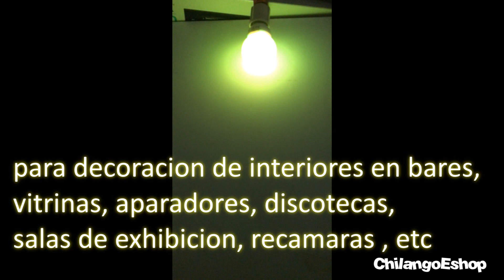FOCO DECORATIVO LED 1w base E27 250 401 CHILANGOESHOP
foco decorativo de leds
para decoracion de interiores en bares, vitrinas, aparadores, discotecas, salas de exhibicion, recamaras , etc

ESPECIFICACIONES:
alimentacion 110v 60 Hz
potencia de consumo 1w
base E27
cantidad de leds 12
medidas 6 cm de diametro x 11 cm de largo